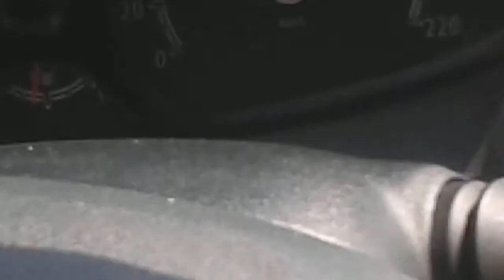FORD FİESTA HIZ (180 KM)